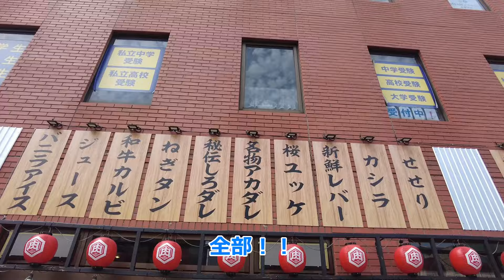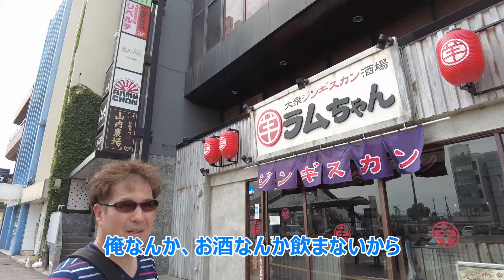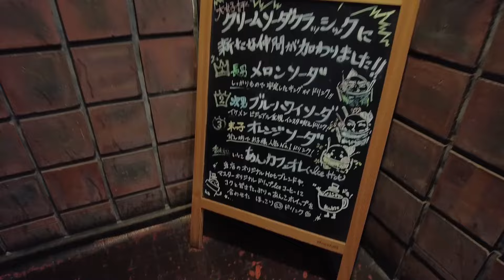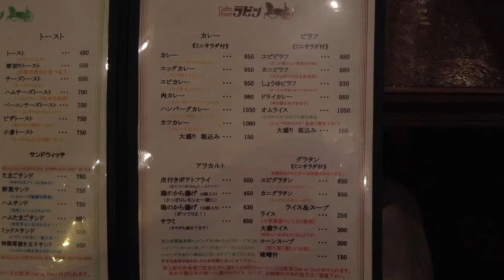木更津駅【東口】を ぶら～り街歩き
木更津駅東口周辺を街歩き。
昭和の木更津を回想しながらの散策…
あのレトロなカフェでランチ＆スイーツも！！

BGM
・ 【DOVA-SYNDROME】
・ 【甘茶の音楽工房】
・ 【魔王魂】